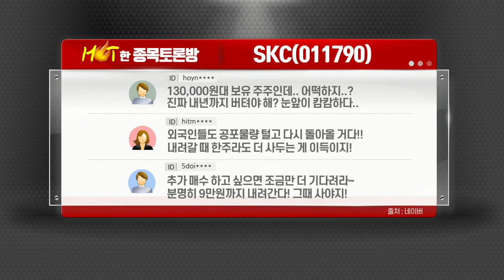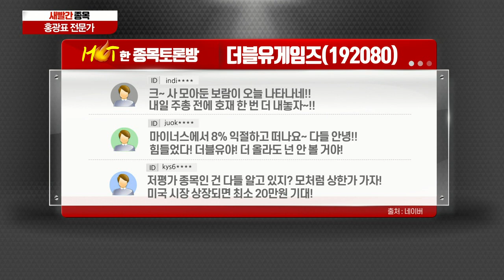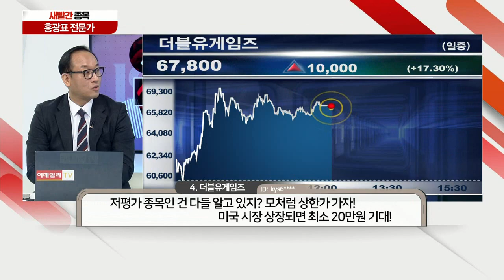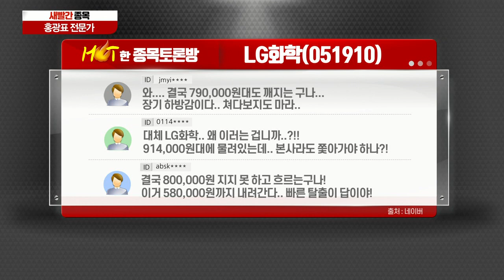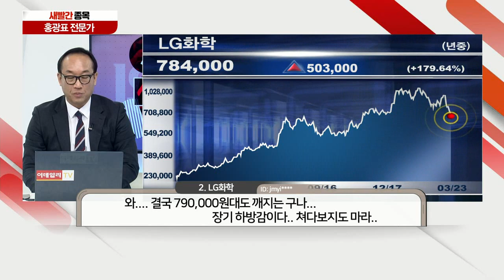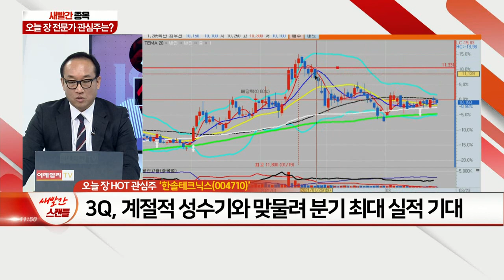SKC, 더블유게임즈, 씨젠, LG화학, 안랩, 한솔테크닉스_새빨간 종목 (20210323)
1위 안랩 - 서울시장 후보에 ‘오세훈’ 확정 후 급락
2위 LG화학 - ‘폭스바겐 쇼크’ 이후 하락 지속
3위 씨젠 - 코로나19 변이 바이러스 확산세에 진단키트 이슈화
4위 더블유게임즈 - 자회사 ‘더블다운인터액티브’의 나스닥 상장 재추진에 강세
5위 SKC - 거래 재개 이후 하락세

- 전자 부문 및 솔라·LED소재 부문 등 사업 영위
- 파워보드 매출, 전체 매출액의 약 53% 차지
- 파워보드 매출 확대+LED 적자폭 축소+태양광 수익선 개선
- 3Q, 계절적 성수기와 맞물려 분기 최대 실적 기대
- 2020년 외형 성장 더불어 수익성 향상 전망